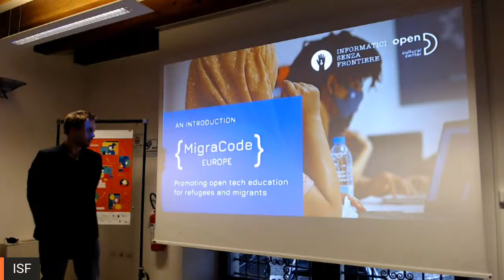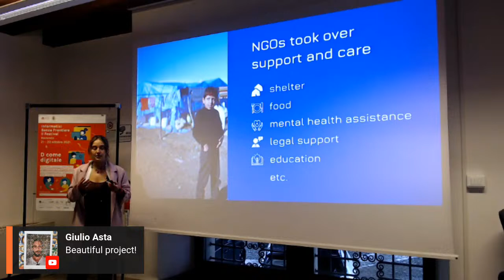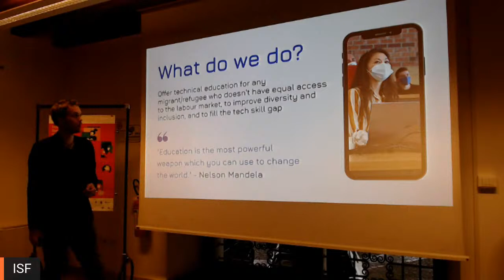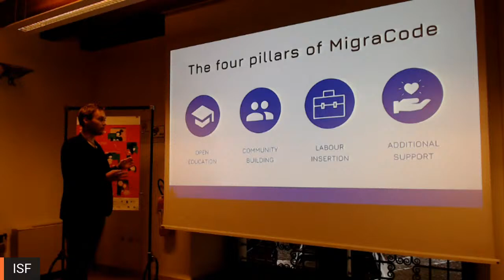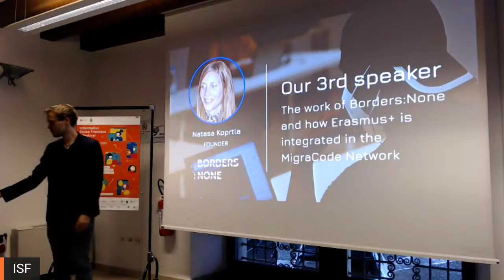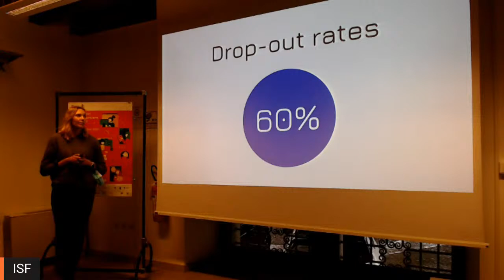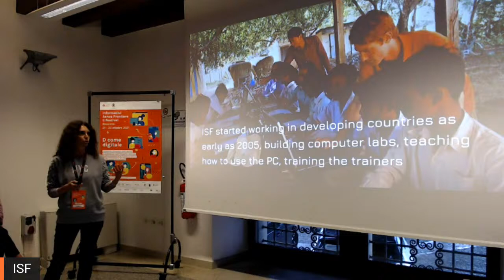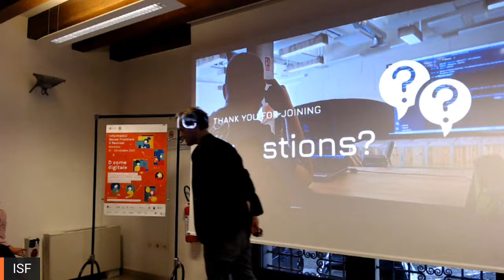Migracode - promoting open tech education for refugees and migrants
Migracode is a network of non-for-profit EU organization providing tech education to refugees and migrants with an aim of labor integration to the IT market. We believe in equal opportunities for all and that’s why our approach is inclusive and tailored to the needs of our students. In this event we’ll share our values, experience and importance of non formal tech education in refugee/migrant inclusion.

Nataša Koprtla, project manager, co-founder of Borders:None
Vincent van Grondelle, manager Open Cultural Center,  manager of MigraCode Barcelona
Lorenza Pilloni, manager of MigraCode Italia
Laura Azorín, project manager and general coordinator of Social Hackers Academy

L'incontro fa parte del Festival Informatici Senza Frontiere. Rovereto 21-23 ottobre 2021